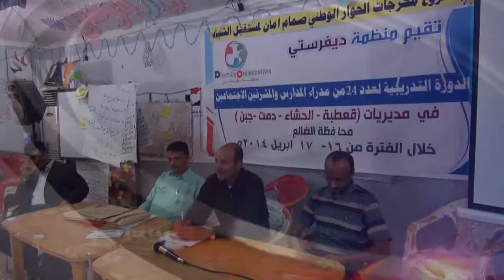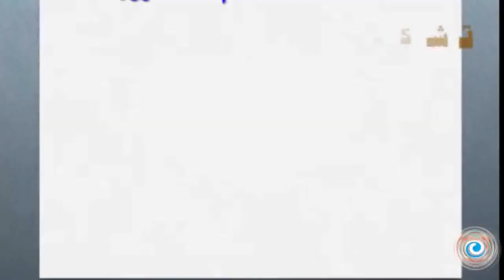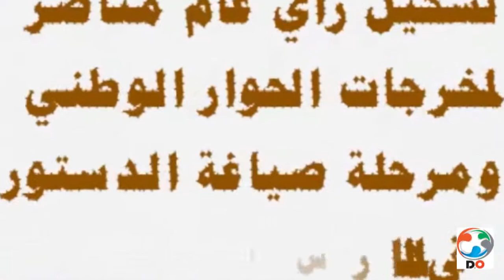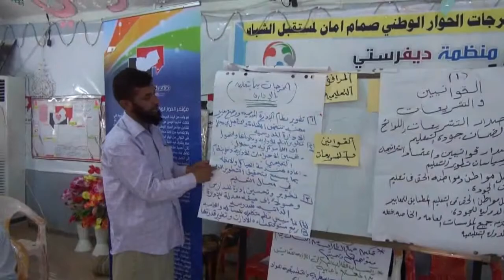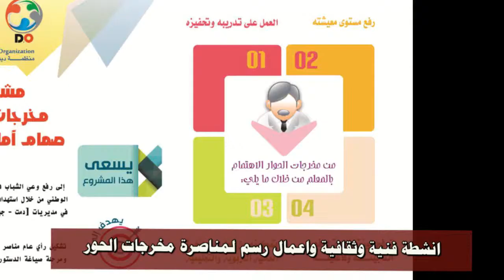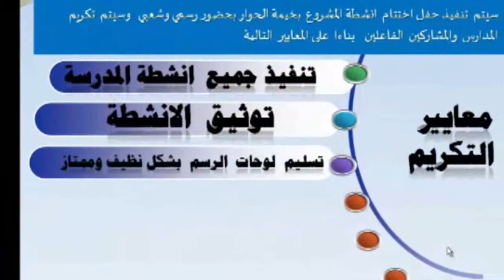تقرير وثائقي | منظمة ديفرستي | مشروع مخرجات الحوار صمام امان لمستقبل الشباب